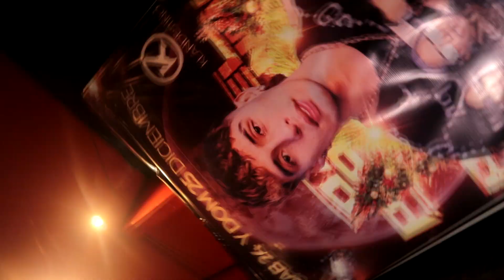DANIEL PARRANDA KLANDESTINO